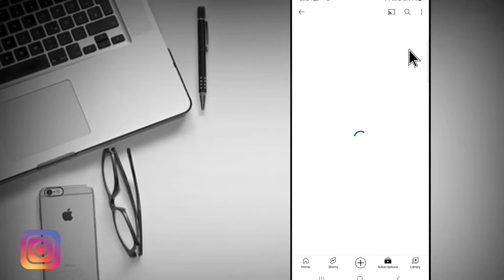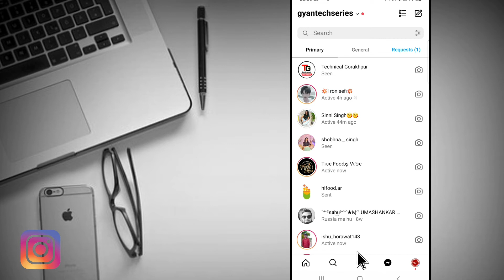How To Mute Call On Instagram | Instagram Par Call Mute Kaise Kare